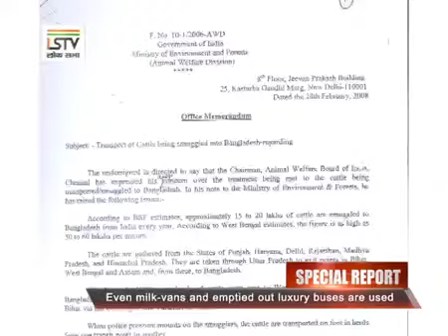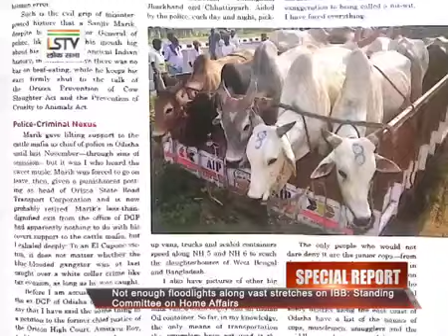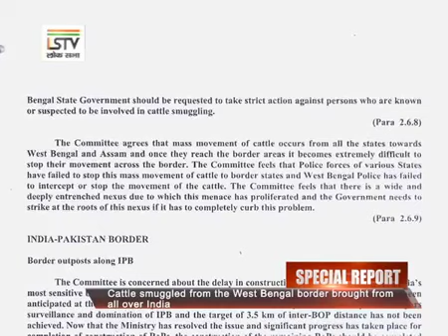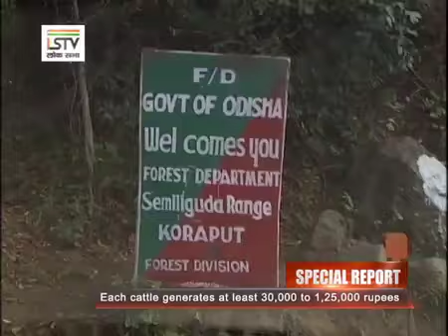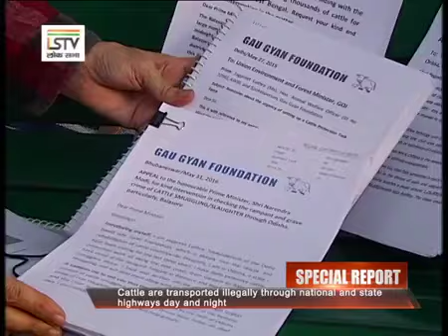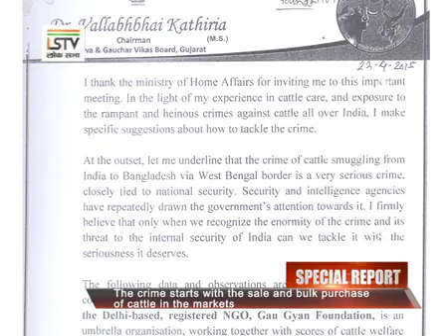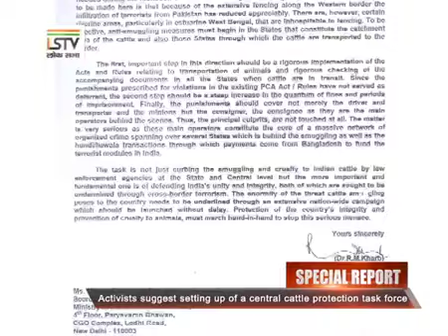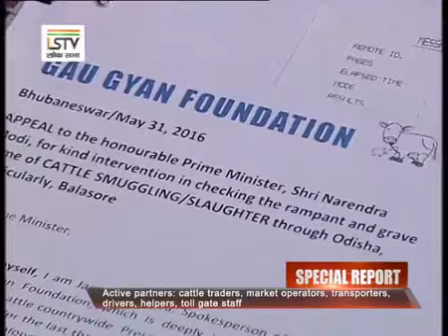The Cattle Mafia: Threat To National Security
Special Report broadcast on Lok Sabha Television in July, 2017.
One of the most organised criminal networks in the country - The cattle smuggling mafia. How does it operate? Who are the partners in the crime? Experts, security analysts and animal rights activists speak on the impossible scale of cattle trafficking in India and the threat it poses to national security.
Report by Shalini Verma